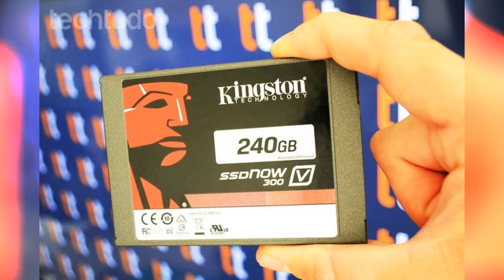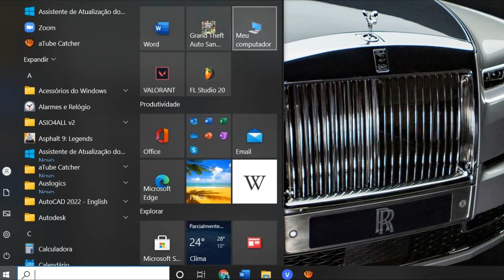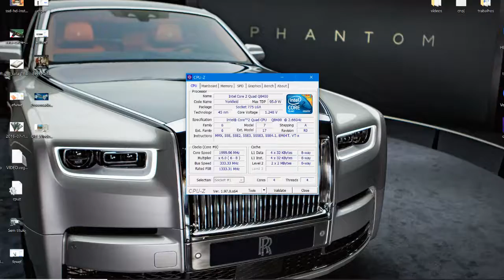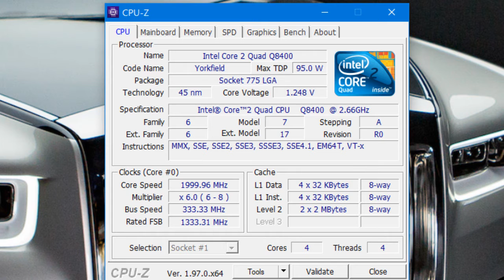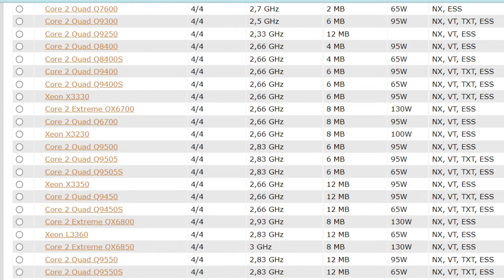COMO MELHORAR SEU COMPUTADOR VELHO COM 3 ITENS BARATOS!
Nesse vídeo explico como melhorar consideravelmente o desempenho do seu computador, mesmo que seja velho.

pc gamer barato completo intel i5 8gb hd 500gb monitor 21,
pc gamer barato e bom para jogar free fire,
o pc gamer barato que consegue montar na pandemia,
pc gamer barato que roda gta rp e free fire,
pc gamer barato que roda free fire,
pc gamer barato que montar hoje para rodar qualquer jogo,